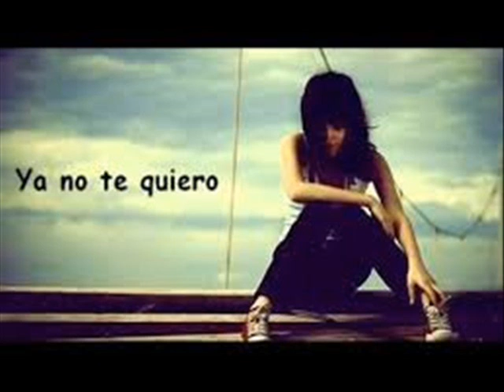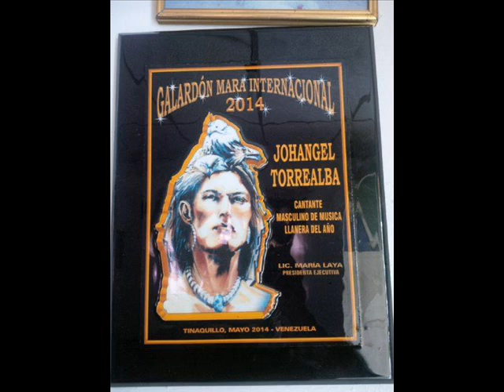YOANGEL TORREALBA - OLVIDADO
Yoangel Torrealba es un joven cojedeño que ha venido creciendo en el Folklore de la region...sus temas cargados de estilo y romanticismo lo han caracterizado y convertido en un icono de la musica de Cojedes. Con este tema de la autoria de Carlos Romero ratifica su esencia...disfrutenlo